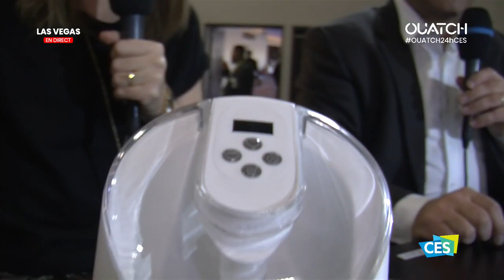OUATCH TV CES 2019 BeautyMix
BeautyMix s'est rendu au CES de LAS Vegas en 2019 et s'est fait interviewer. Découvrez (ou redécouvrez) notre interview pour comprendre qui se cache derrière BeautyMix !

Le concept BeautyMix :
BeautyMix est une solution complète pour créer très facilement et en toute sécurité, des produits de soin, d’hygiène et d’entretien à base d’ingrédients naturels et bio.
Crèmes, shampoing, déodorant, dentifrice, masque, gommage mais aussi produits d'entretien maison... A l'aide du robot innovant, le DIY n'a jamais été aussi facile.

Disponible dans les magasins Boulanger, Nature & Découvertes et Cultura